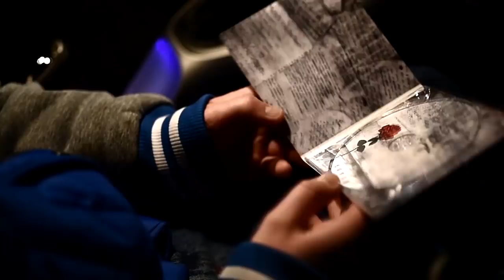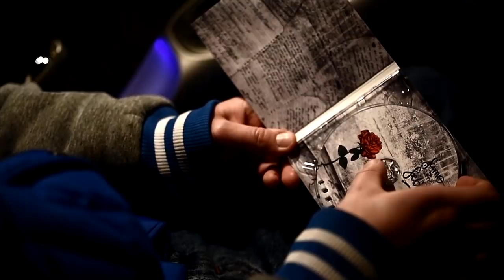ŁOKER ESELIKSY 3. URODZONY WARIAT